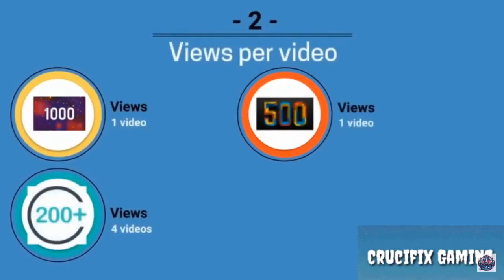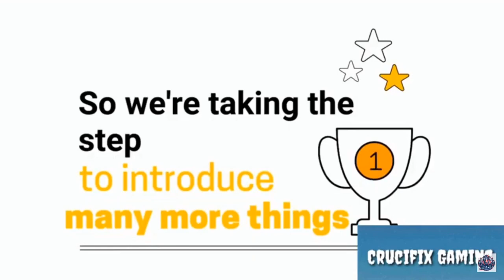1000 Subscribers Special Thanksgiving Video 🥳🥳 | Huge Announcements 🤩🤩 | By Crucifix Gaming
Thanks to our friend for the intro,

Timeline-
0:00 Intro
0:11 Statistics
1:13 Thanks a lot !
3:00 1- Dubs
3:55 2- Live Streams
4:49 3- PUBG UC Giveaways
6:09 4- Retro Games
8:10 Thanks again !
9:13 Outro

Gameplay by- Japjot
Commentary by- Japjot
Edited by- Regal,Japjot

Crucifix Gaming
crucifix gaming
crucifixgaming
CRUCIFIXGAMING